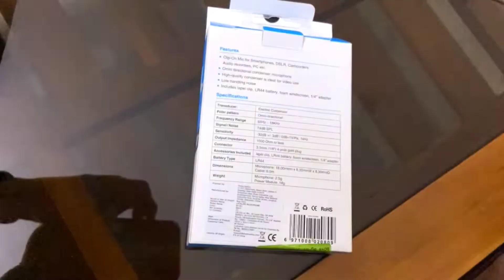Best Budget Mic For Vlogging l Best Mic For Vlogging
➤ Bike collection : Pulsar Rs200 | KTM Duke 390
➤ Location : Gujarat

➤ Video Editor : Vivek Patel
➤ Video Editing Application : Kinemaster | VN | CAPCUT

➤ Camera : iPhone 14 / GO PRO HERO 10
➤ Mic : Boya M1 / SONY LV1
➤ Helmet : Vega // AXOR